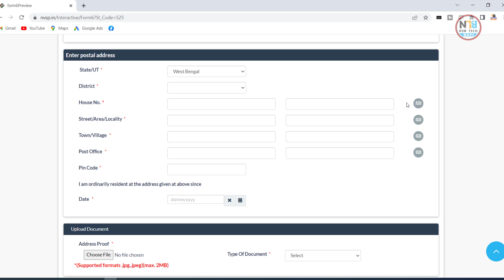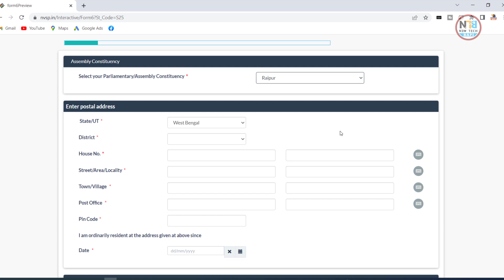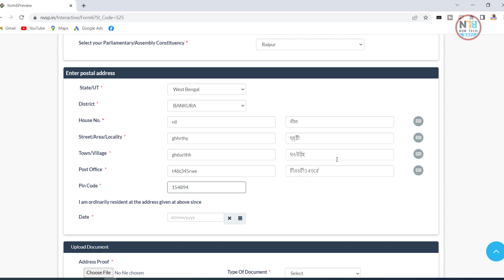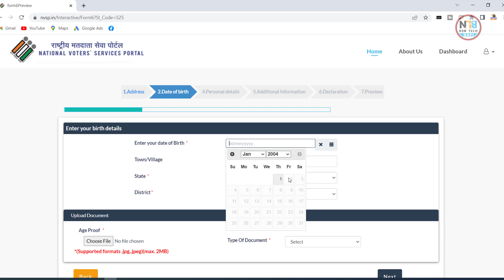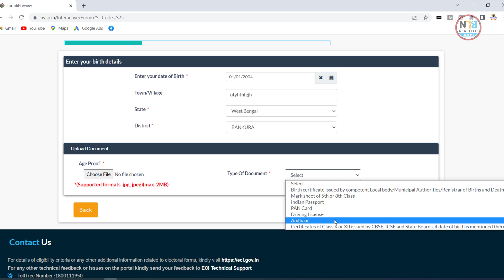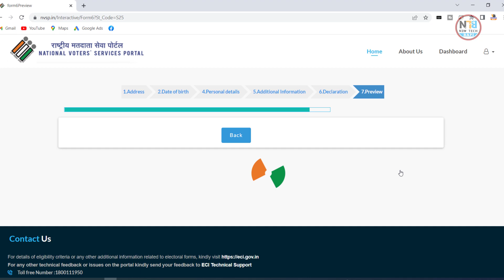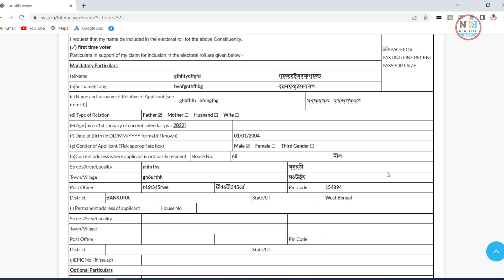নতুন ভোটার কার্ডের জন্য আবেদন | How to apply online new Voter ID from nvsp.in portal | votar card ap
নতুন ভোটার কার্ডের জন্য আবেদন | How to apply online new Voter ID from nvsp.in portal | votar card app

Hi friends I shows in this video নতুন ভোটার কার্ডের জন্য আবেদন | How to apply online new Voter ID from nvsp.in portal | votar card app. How to Correction  voter id card online. online Correction voter card new voter portal

YOUR QUARRY:
2) Voter ID Correction, how to verify voter id card online
3) voter id correction, voter id, online correction
4) apply voter id new
5) new voter id
6) how to correct voter id card
7) How To Voter Id Card Verification Online, Voter Id Card Verification
8) verification voter id
9) voter list name add
10) verification voter id